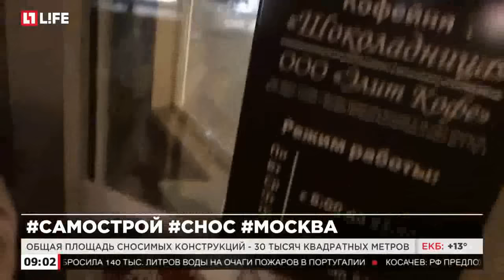В Москве ночью прошла вторая волна сноса самострой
Общая площадь сносимых конструкций - 30 тысяч квадратных метров